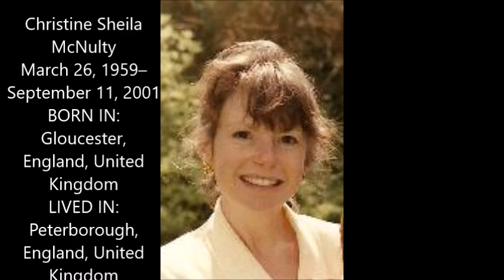North tower victims part 10